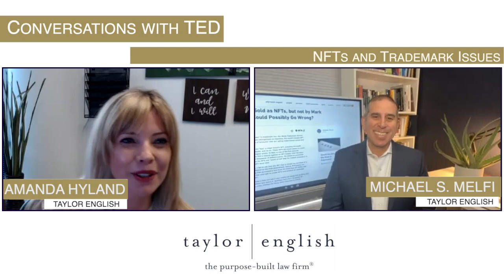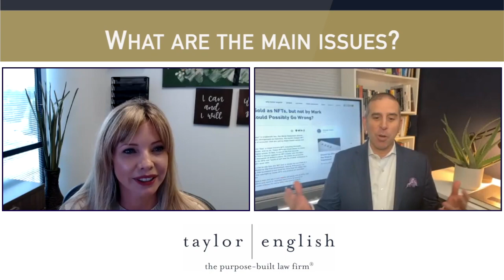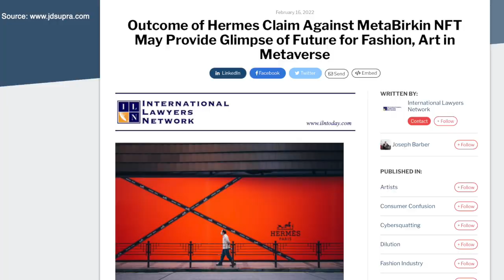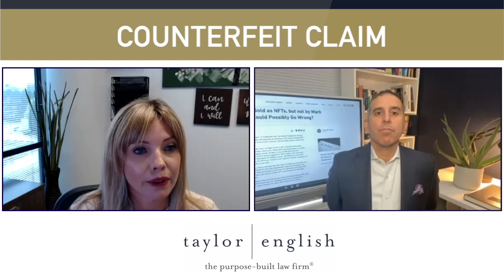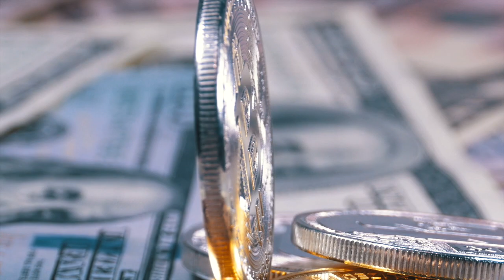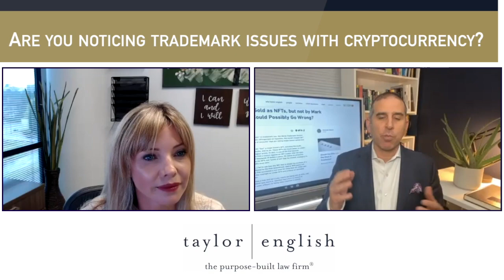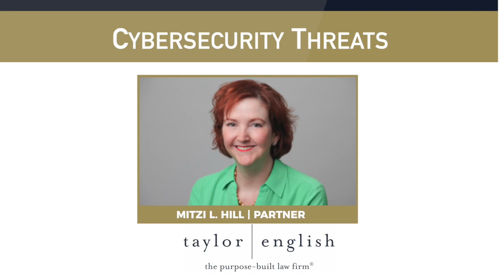Conversations with TED: NFTs and Trademark Issues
In this episode of Conversations with TED, partners Michael Melfi and Amanda Hyland discuss the evolving world of NFTs, cryptocurrency and the roles of trademarks and IP. With no barriers to entry with NFTs, Amanda shares how the NFT marketplace is flooded with tokens and that owners haven’t given thought to if the tokens infringe on copyright or trademark owned by others. While no court opinions have been released to address NFT precedents, there are a number of cases on the topic spotlighting issues.

As more companies enter the NFT market, there will be more disputes, more case law and more direction. While much is unclear for the future, there are current challenges to contend with including trademark applications as it’s not clear what types of services a NFT owner is eligible to register a trademark in. Every type of company is filing in Class 9 or Class 42 services and navigating what to do with trademark offices, marketing plans and vendor relationships. Amanda is advising clients to take a broad approach and then look to the trademark office for guidance. She advises all companies to create a trademark strategy and to monitor NFT trading platforms for trademark infringement and report incidents. Cryptocurrencies, while not experiencing the same degree of infringement as NFTs, do have challenges on brand management and protection.